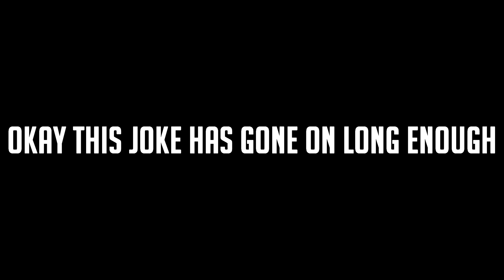Rock Bridge High School drumline 2017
song: MØ - Final Song (Jauz & Diplo Remix)